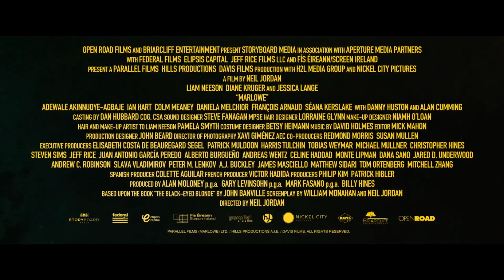Марлоу (2023)-русский трейлер фильма.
""Марлоу"" русский трейлер фильма 2023 года.
Премьера в России: 23 февраля 2023

О фильме: Неприятности в делах и одиночество частного детектива Филипа Марлоу не сулят в будущем ничего хорошего. Но появляется ослепительная блондинка, которая просит найти ее бывшего. Поиск возлюбленного прекрасной незнакомки оказывается лишь малой частью большой загадки.

Год производства: 2022
Страна: США, Ирландия
Жанр: триллер, криминал, детектив
Режиссер: Нил Джордан
В главных ролях: Лиам Нисон, Дайан Крюгер, Джессика Лэнг, Адевале Акинойе-Агбаже, Колм Мини, Даниэла Мелшиор, Алан Камминг